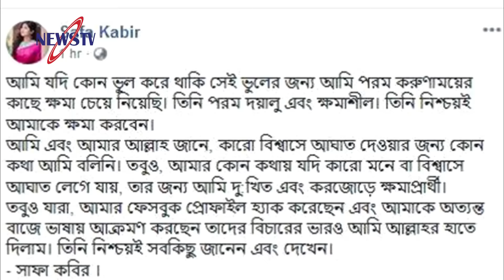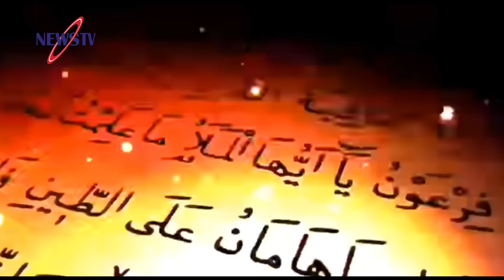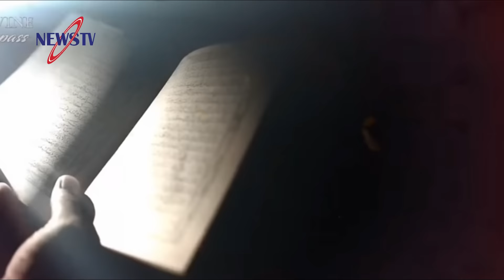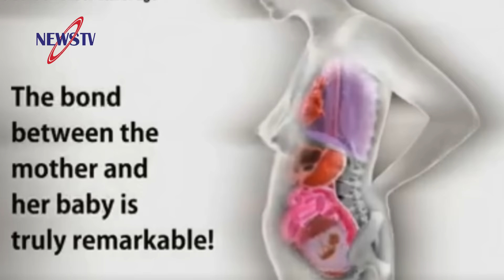সাফা কবিরকে কঠিন জবাব! যা দেখিনা তা বিশ্বাস করিনা! ‘পরকাল বা আখিরাতে বিশ্বাস’